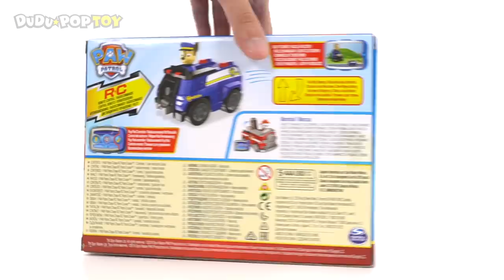Paw Patrol RC Marshall Fire Truck and Chase Police Cruiser Remote Control! | DuDuPopTOY